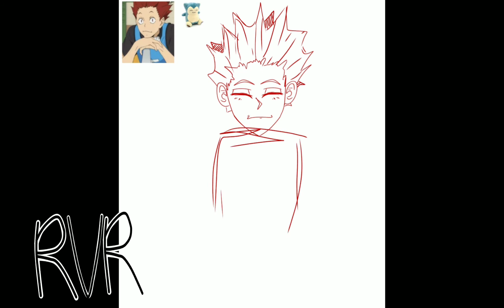Satori Tendō - speedpaint (haikyuu).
-Este es el ultimo video del año 2020.
-Feliz navidad y prospero año a todos.
-BYE BYE!
R.V.R.